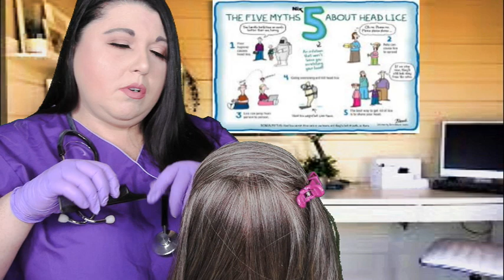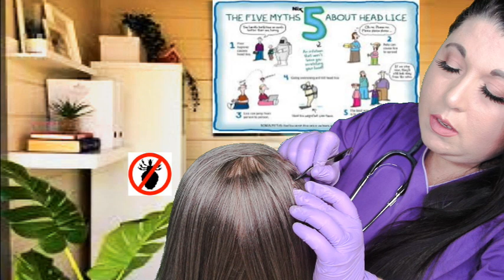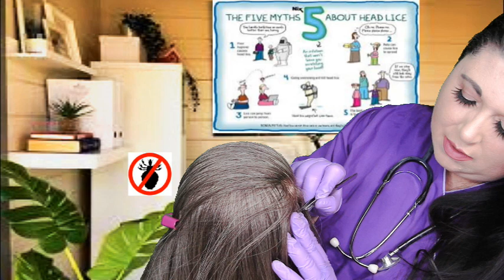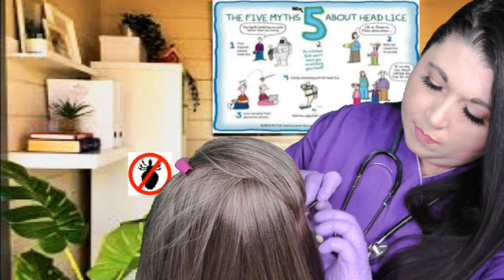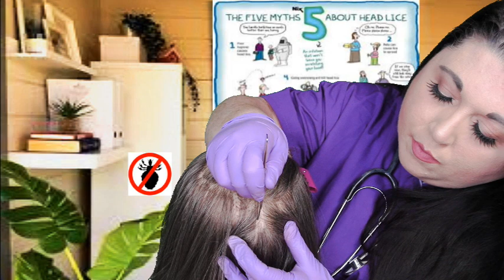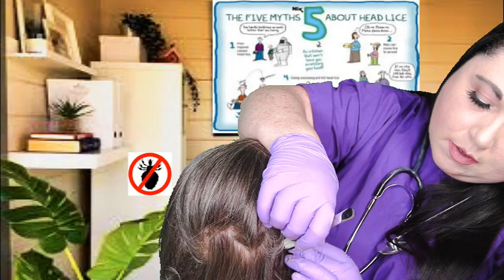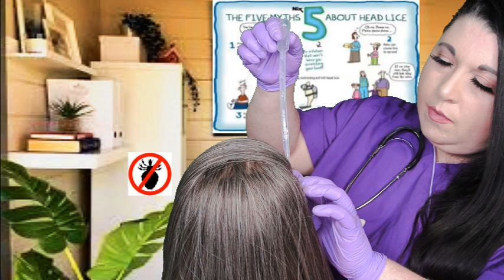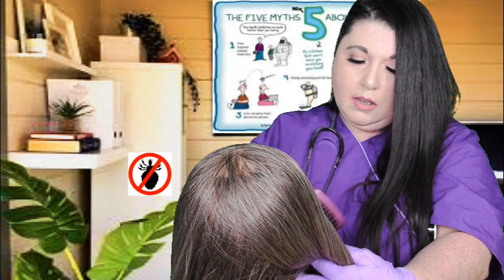ASMR Scalp Check and Treatment | Tweezers, Gloves, Scalp Massage | Medical Roleplay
In this medical roleplay I will be giving you a detailed scalp check and treatment as you are suffering from an itchy scalp. I first check your scalp with my tweezers whilst combing and parting the hair to make sure I get to every section.  I see that you have a few dry patch areas on your scalp and suggest for you to have a hydrating treatment to sort this out. I give you the treatment and then give you a small scalp massage to distribute the treatment evenly. I finish by brushing your hair so you look nice after your appointment.

Hi, my name is Nadia and I create ASMR videos to help you relax, feel tingles and fall asleep. I have been a big fan of ASMR for a long time now and I wanted to create calming and entertaining videos for you to share my love of ASMR with you. In my channel you will find lots of different types of videos from roleplays including Hair Salon, Spa, Medical to other more creative roleplays including original characters. Hope you all enjoy and Sweet Dreams 😴💖